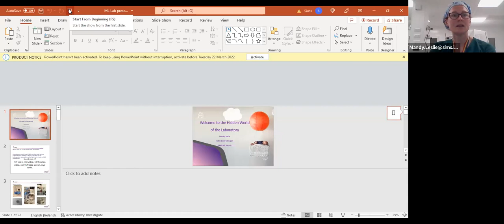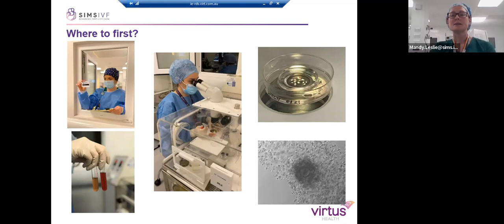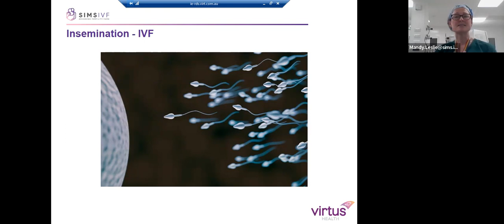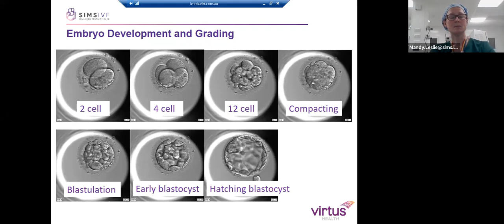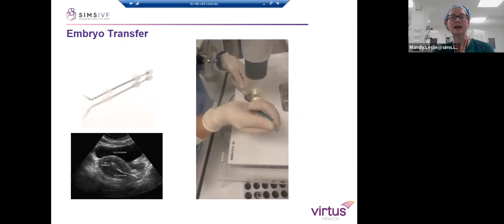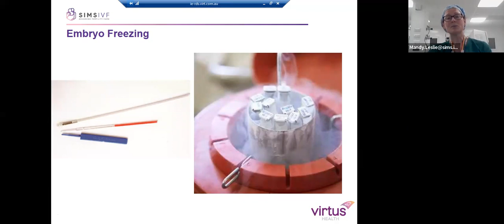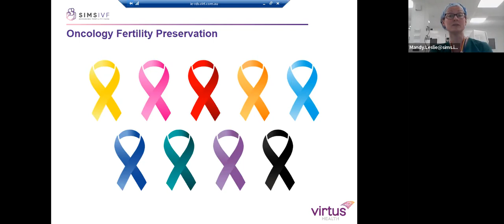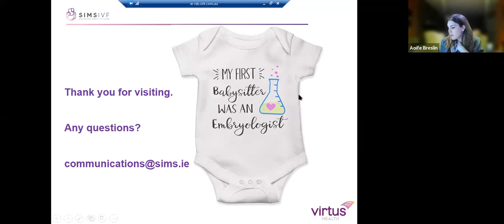The Hidden World of IVF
Sims IVF is pleased to bring you an informative webinar on what happens in the lab. We will explore lab procedures such as IVF, ICSI and PGS.